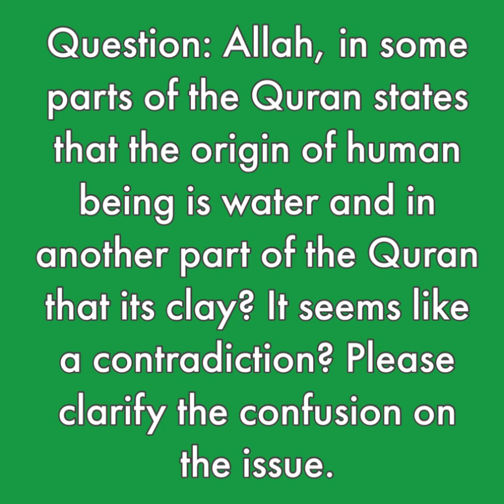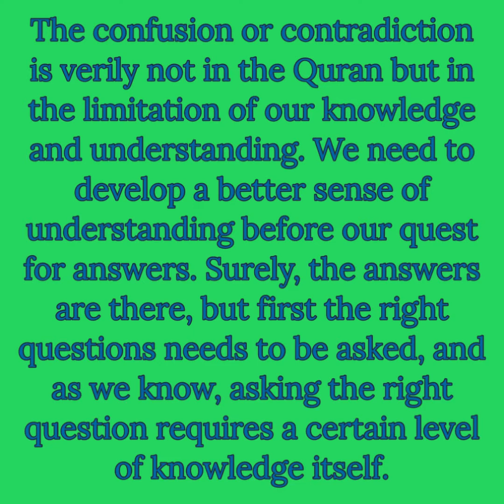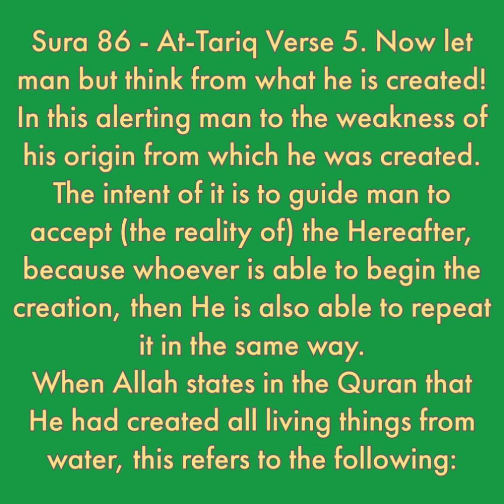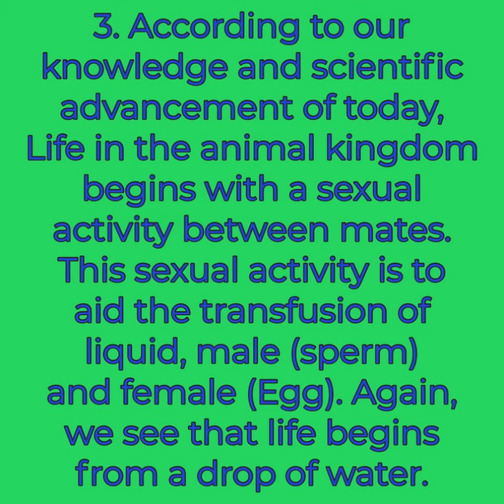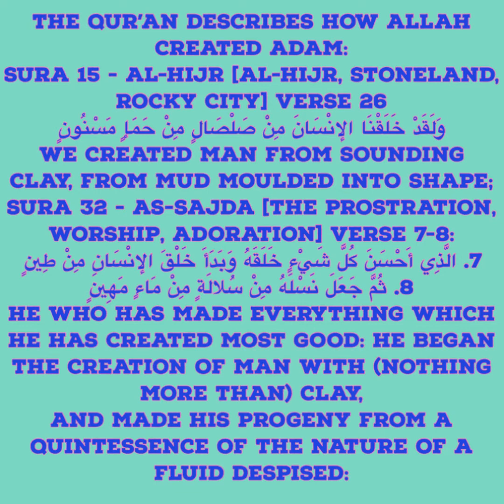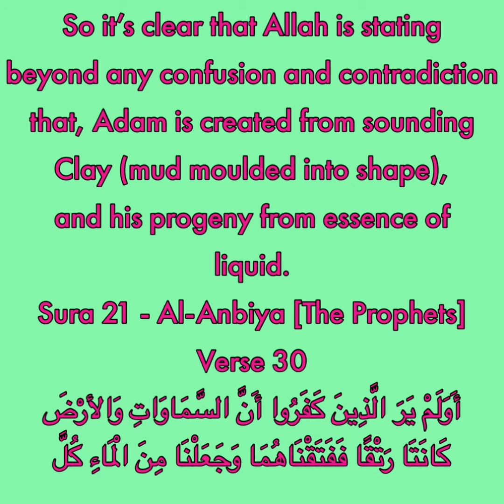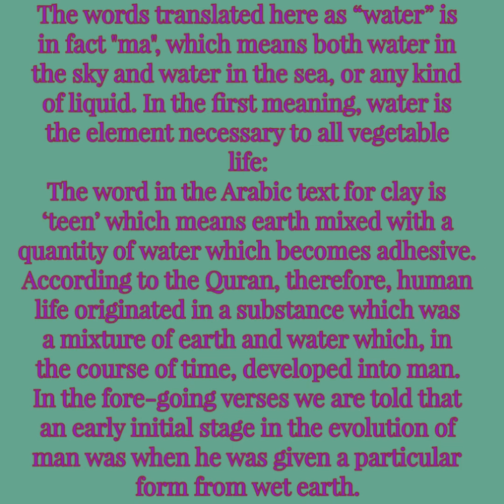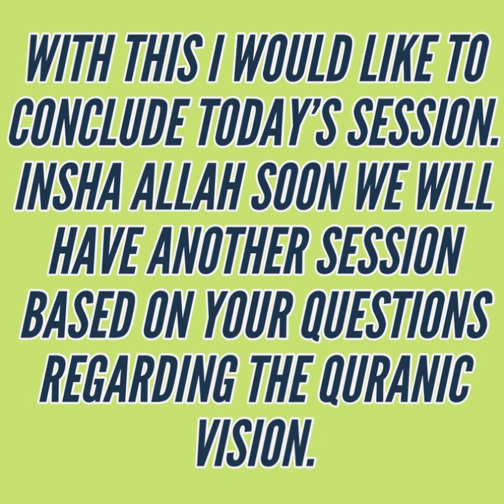Vision of the noble Quran:lecture by Dr Farhat Naz Rahman